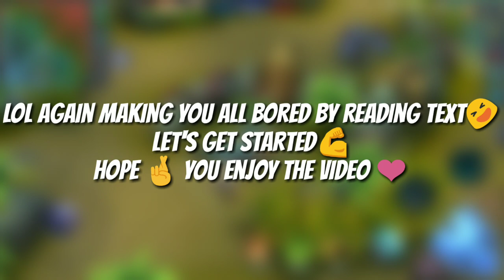FRANCO HOOKS MONTAGE #80 ft. WOLF XOTIC | GamEnTrix | MOBILE LEGENDS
FRANCO HOOKS MONTAGE

Steps to send me your gameplay.
1) Upload your video on google drive along with your IGN.

Music

Yung $.K.R.A.P - Think She Know [Free Hip Hop & Rap] - NCT Release

Yung $.K.R.A.P - LeftEye [Free Hip Hop & Rap]

Veorra & The Tech Thieves - Ghost Town [Chill Trap] - No Copyright

GamEnTrix Franco Plays
GamEnTrix Franco Plays

Mobile Legends
Mobile Legends

Mobile Legends Franco full tank

INSANE FRANCO HOOKS MONTAGE #80